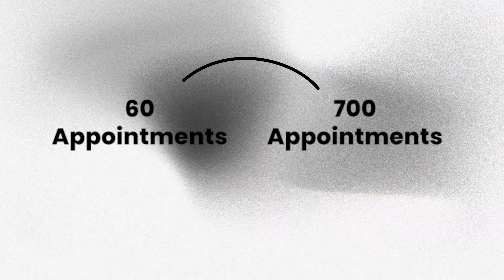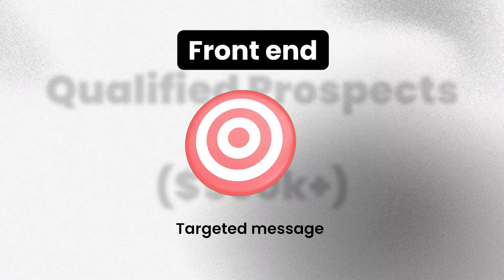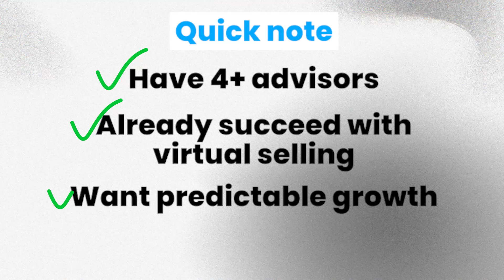3 Zoom Selling Mistakes Killing Your Deals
In this video, I’ll show you why most advisors are wasting money on virtual appointment strategies—and what actually works. Our system delivers 60+ qualified appointments monthly without seminars, webinars, or cold calling. By targeting only high-net-worth prospects (those with $500k+ saved), we ensure you’re meeting with committed, educated leads ready to take action.

 With our educational campaigns, you get booked calls with high-quality prospects, saving your team’s time and increasing ROI.